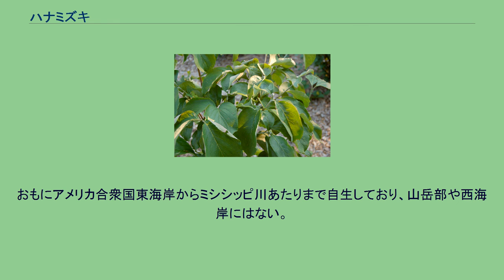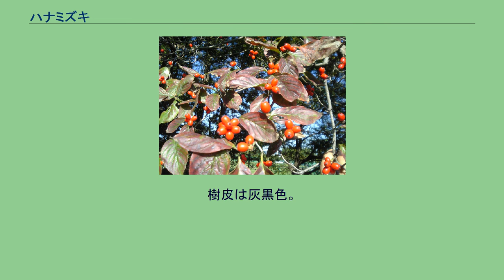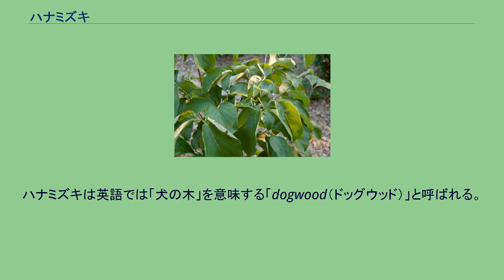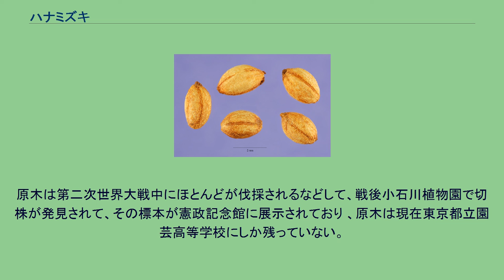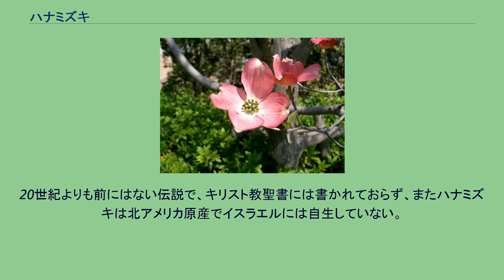ハナミズキ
ハナミズキ（花水木; 学名: Cornus florida）は、ミズキ科ミズキ属ヤマボウシ亜属の落葉高木。
別名、アメリカヤマボウシ。
ハナミズキの名は、ミズキの仲間で花が目立つことに由来する。
また、アメリカヤマボウシの名は、アメリカ原産で日本の近縁種のヤマボウシに似ていることから。
北アメリカ原産。
おもにアメリカ合衆国東海岸からミシシッピ川あたりまで自生しており、山岳部や西海岸にはない。
アパラチア山脈を南部のジョージア州などで初春に、北部のメイン州などで春の終わりに開花が移動する模様は、「ハナミズキ前線」が日本の桜前線のように報道されることもあり、特に南部山岳のブルーリッジ山脈（Blue Ridge Parkway）などで野生のハナミズキの花を見る行楽も行われる。
通常白い花は、日本の大部分の桜のように、葉が出る前に花を付ける。
南部のジョージア州、ノースカロライナ州などで珍重されていて、栽培種をまるで日本の盆栽のように展示する家庭も多い。
樹皮は灰黒色。
葉は楕円形となっている。
秋には紅葉する。
花期は4月下旬から5月上旬で、白色や薄いピンク色の花をつける。
但し、花弁のように見えるのは総苞で、中心の塊が花序である。
実際の花は、4弁の直径5mm程度の目立たない花が集合して、順次開花する。
秋につける果実は複合果で、赤い。
秋のハナミズキ。
紅葉が始まっている。
庭木のほか、街路樹として利用される。
栽培する際には、うどんこ病などに注意する。
また、アメリカシロヒトリの食害にも遭いやすい。
ハナミズキの深刻な病害であるハナミズキ炭疽病の感染地域では、感染によってハナミズキの街路樹が枯死すると、ハナミズキ炭疽病に抵抗性があるヤマボウシまたはハナミズキのヤマボウシ交配品種に植え替える病害対策が行われることがある。
ハナミズキは英語では「犬の木」を意味する「dogwood（ドッグウッド）」と呼ばれる。
この語の語源には諸説あるが、一説には17世紀頃に樹皮の煮汁がイヌの皮膚病治療に使用されたためと言われ、他には、木製の串を意味する英古語の「dag」「dog」を作る材料に使われる堅い木であったことからとも言われる。
ただし、イヌの皮膚病治療に使ったとされる「dogwood」は、同じミズキ科の植物でもセイヨウサンシュユと考えられており、ハナミズキとは異なる。
日本における植栽は、1912年に当時の東京市長であった尾崎行雄が、アメリカ合衆国ワシントンD.C.へサクラ（ソメイヨシノ）を贈った際、1915年にその返礼として贈られたのが始まり。
この話は、1981年改訂版の日本の中学生向け教科書『NEW PRINCE』中3版でもエピソード的に取り上げられた。
贈られたハナミズキは全部で60本で、うち白花の苗木が40本、ピンク花の苗木が20本で、日比谷公園、小石川植物園などに植えられた。
原木は第二次世界大戦中にほとんどが伐採されるなどして、戦後小石川植物園で切株が発見されて、その標本が憲政記念館に展示されており 、原木は現在東京都立園芸高等学校にしか残っていない。
なお、2012年にサクラの寄贈100周年を記念して、再びハナミズキを日本に送る計画が持ち上がっている。
日本 アメリカ合衆国 イエス・キリストが掛かった十字架にはハナミズキの木が使われて、そのため以前は大きかったこの木は小さくなり、花は4弁で十字架に似ていて、花弁にくぎを刺された傷跡があるという伝説がある。
この伝説の出どころはアメリカ合衆国と推察され、「When Christ was on earth, the dogwood grew / To a towering size with a lovely hue.」で始まる詩があり、これは1954年に「The Victoria Advocate」紙（1954年4月18日）に発表されたことまでは分かっている。
20世紀よりも前にはない伝説で、キリスト教聖書には書かれておらず、またハナミズキは北アメリカ原産でイスラエルには自生していない。